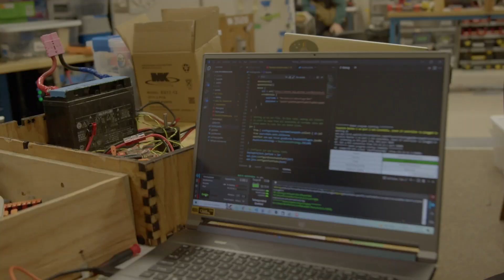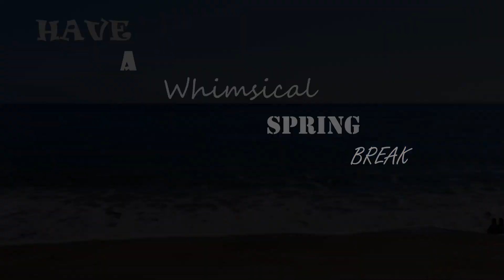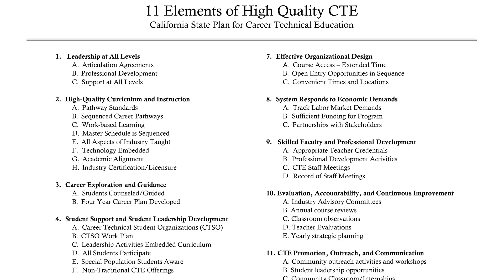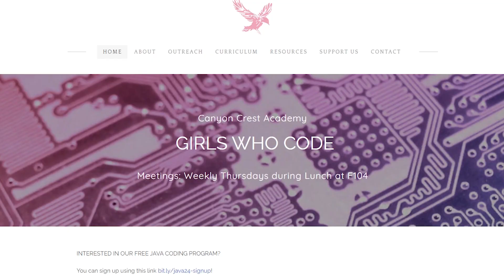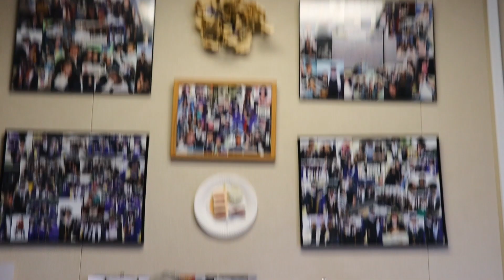CCA-TV 03/28/24 (S29 Ep08)